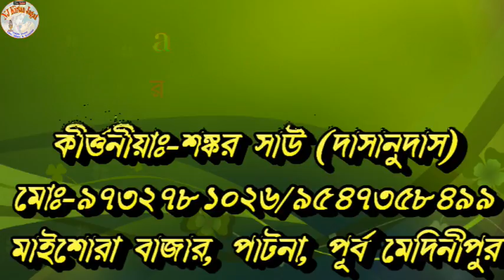শঙ্কর সাউ স্টেজ কীর্তন//ভক্ত গোরাচাঁদ পার্ট 2 //NJ KIRTAN JAGAT//SANGKAR SAU KIRTAN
All devotional stage programmes (Kirtan,Baul,Bhagbot Path,Ramayan etc.)are available here.

ইউটিউব ভিডিও র জন্য যোগাযোগ করুন-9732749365

# SONG-Bhakta Gorachand pat 2
# SINGER-Sankar sau
# PLACE-banamalipur
# MUSIC LABEL- NJ KIRTAN JAGAT
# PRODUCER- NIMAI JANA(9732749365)